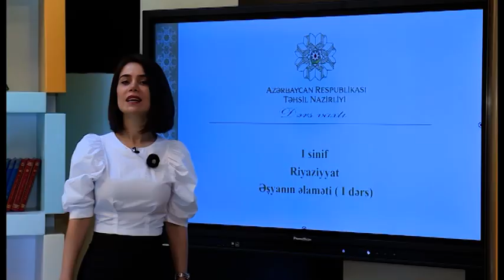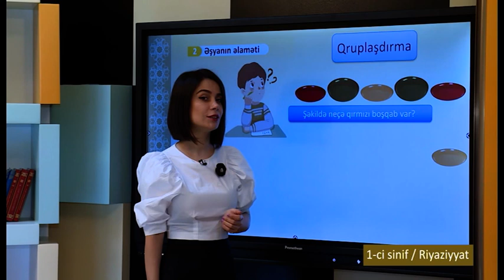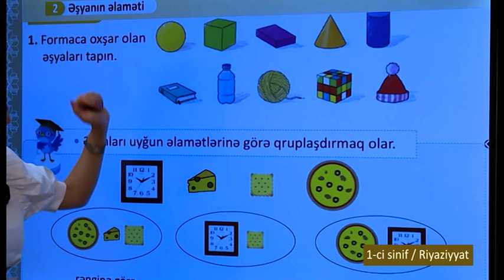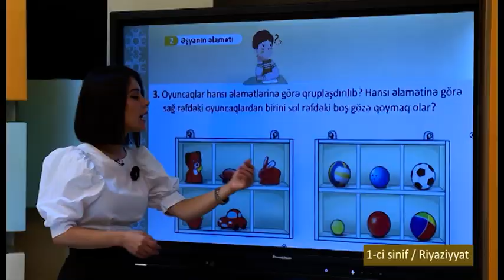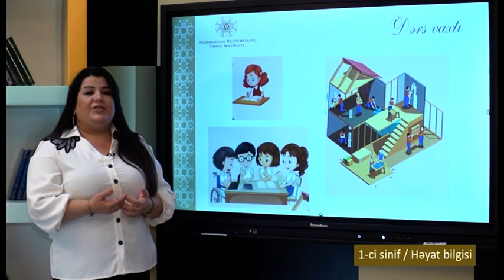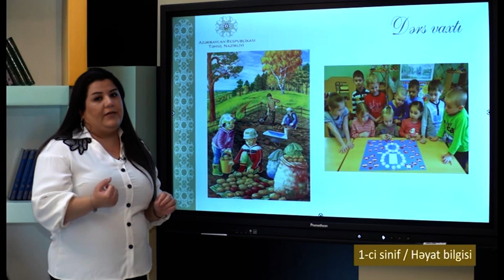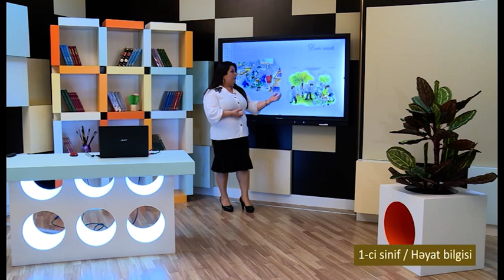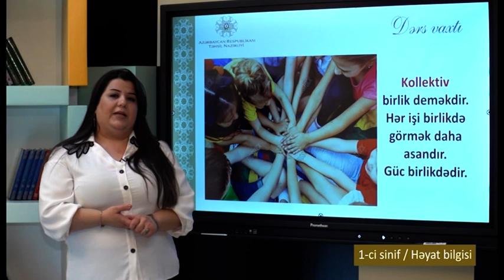“Dərs vaxtı”: 1-ci sinif dərsləri (01.10.2021)